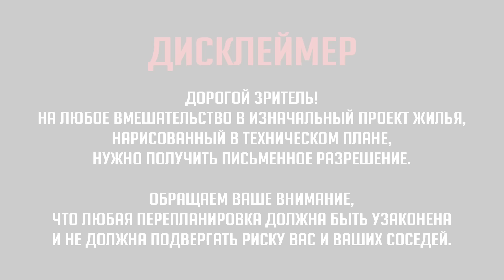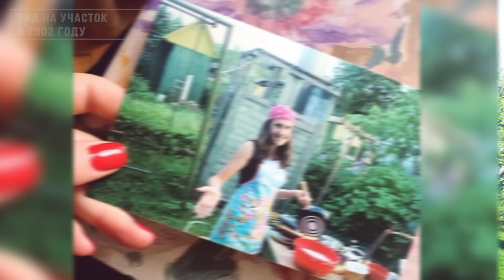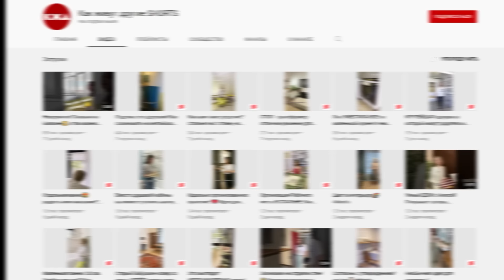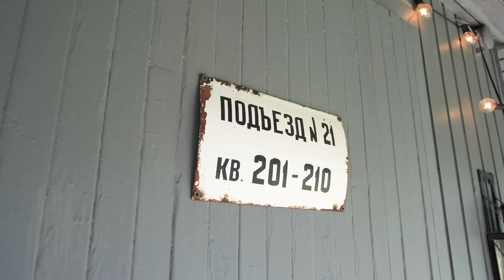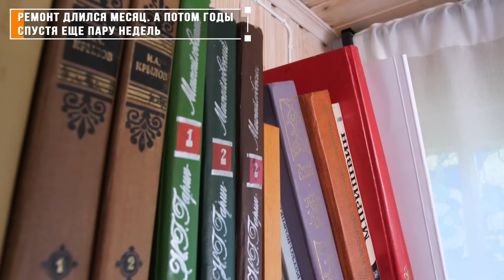👌СПАСЛИ старую ДАЧУ🔥 Бюджетные ИДЕИ для ремонта. Тур по дому. Дизайн интерьера.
00:00 Начало видео.
00:50 На 6 сотках дом, баня, кухня.
01:47 Кухня 15 м2.
03:15 Посудомойка, СВЧ, холодильник.
06:28 SHORTS канал «КАК  ЖИВУТ  ДРУГИЕ».
07:50 Балкон-веранда.
09:50 Баня 20 м2.
13:29 Дом 50 м2. Прихожая. Места хранения.
15:00 Про мебель и декор.
19:30 Печь и камин в центре дома.
21:02 Спальня.
22:30 Детская спальня.
24:00 Совет зрителям.

Родилась и выросла в Москве. В семье всегда была дача, и еще с детства Даша находила там для себя интересные занятия. Например строить с дедушкой хозблок. До сих пор ремонт и стройка Дашу не пугают, а напротив – вдохновляют! Сейчас Даша покажет свой дачный дом, а на своём канале ведёт хронику ремонта другой дачи, купленной в этом году по соседству с первой.

Метраж дома - 50 квадратов.
Метраж кухни - 15 квадратов.
Метраж бани - 20 квадратов.

Мебель Икеа, краска на стенах и потолке - тиккурила Euro Power 7.
Мебель для сада и веранды Сделано в Твери.

Ремонт длился месяц. А потом годы спустя еще пару недель.